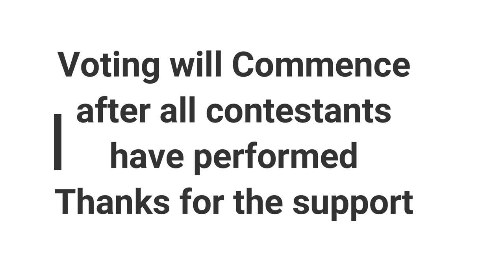AUTHENTIC PALM NUT SOUP BY NANA YAW. MEN'S COOKING SERIES CONTESTANT 1